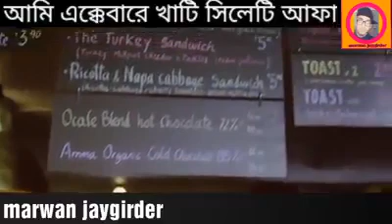Funny bangali sileti talk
It's really very funny video.sileti language a matra haha